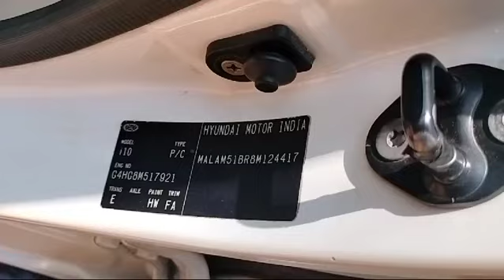Hyundai I10 1.1 ERA 2008